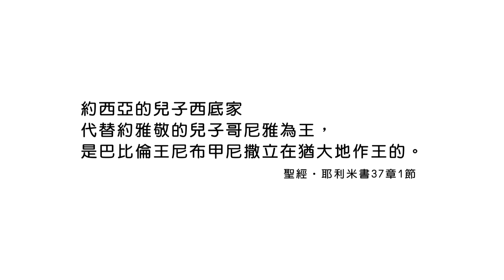20210713恩典365 - 耶利米 : 用神的眼光來看事情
經文出處 : 耶利米書 37 : 1